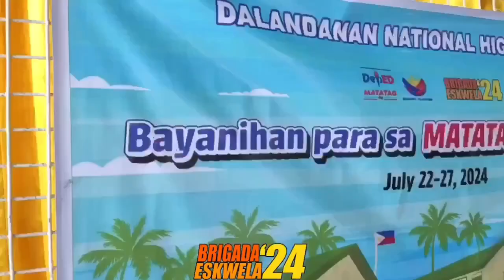DAY 1 DNHS BRIGADA ESKWELA KICK-OFF, TAGUMPAY AT UBOD NG SAYA!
Isang matagumpay at masayang Brigada Eskwela Kick-Off ang naganap sa Dalandanan National High School sa tulong ng iba't ibang stakeholders. Kitang kita sa mukha ng mga dumalo ang kanilang saya sa naganap na Parada, Programa, SOSA at Zumba Brigada.